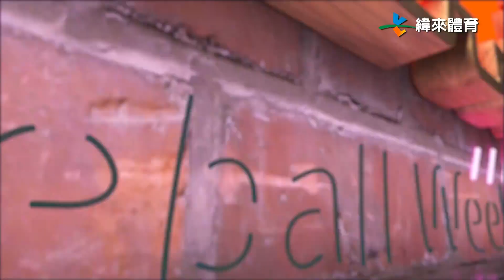【Nice Play】棒球週報 - 20200712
››精采畫面快捷鍵››
0:21 詹子賢 - 單腳起跳超帥氣
1:12 王勝偉 - 王拔再現守備美技
1:39 詹子賢 - 詹欸滑草場開張
2:10 江坤宇 - 小可愛守備品質掛保證
2:23 德保拉 - 快樂保拉神之補位

2:44 成晉 - 攻守俱佳 兄弟M3被他凍結

0:11 高國慶 - 空中彈跳抓飛鳥
0:34 林靖凱 - 二壘靖地不讓你打穿
1:03 林祖傑 - 海豚飛撲跪地再傳
1:49 蘇智傑 - 奮力撲接守分數

0:49 李宗賢 - 游擊區的守護者
1:24 于森旭 - 失去重心照樣能接能傳
1:59 申皓瑋 - 急速狂奔飛身接球
中職球員各個身懷絕技，神鬼般的守備表現看了目瞪口呆，保證讓你看個過癮！